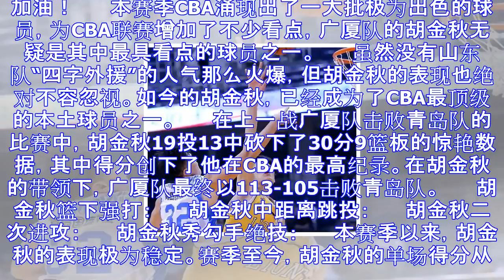连续9场20+!20岁阿联接班人爆发 下一站nba?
加油！ 　　本赛季CBA涌现出了一大批极为出色的球员，为CBA联赛增加了不少看点，广厦队的胡金秋无疑是其中最具看点的球员之一。 　　虽然没有山东队“四字外援”的人气那么火爆，但胡金秋的表现也绝对不容忽...